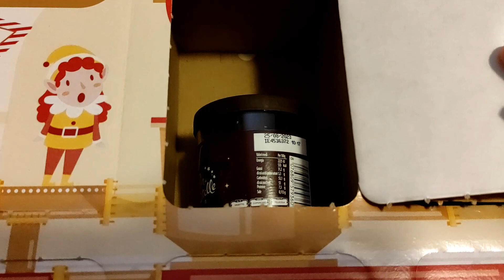APERTURA CASELLA 16 DICEMBRE CALENDARIO AVVENTO DEGUSTABOX UNBOXING + CODICE SCONTO : PAMELAB-D902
Purtroppo il calendario risulta essere SOLD OUT,ma puoi prendere la box di questo mese con il mio codice sconto!
Per averla a soli 7,99 euro usa questo link con il mio codice sconto
e inserisci il mio codice sconto : PAMELAB-D902

Ogni mese una box a sorpresa contenente 10-15 articoli delle grandi marche (di cui metà sono novità appena uscite sul mercato) per un valore totale di circa 25-35 euro.
E' possibile disdire in qualsiasi momento,si può prendere anche solo una scatola.